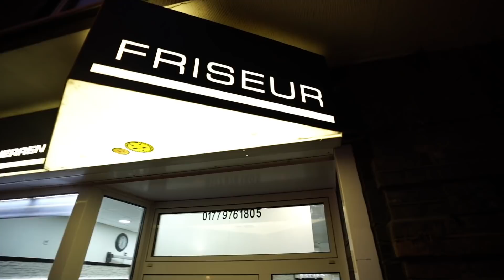Neues Abenteuer, neue Frisur! -Blue Horizon-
Falls ihr auf der Suche nach einem sehr kompetenten & netten Friseur seid, können wir Semih sehr empfehlen:

Uns steht wieder ein neues Abenteuer bevor! Wie da genau der Plan ist, erfahrt ihr dann im nächsten Video! Im Zuge dessen brauchte Thilo selbst auch wieder eine Veränderung. Viel Spaß mit dem Video!